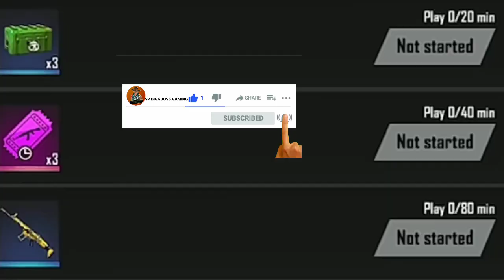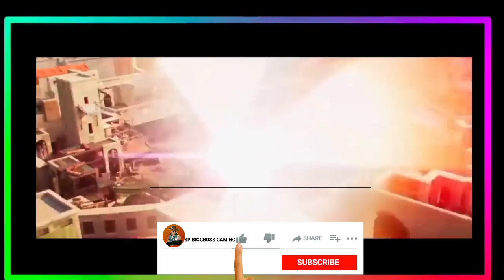FREEFIRE UPCOMING UPDATES AND EVENTS